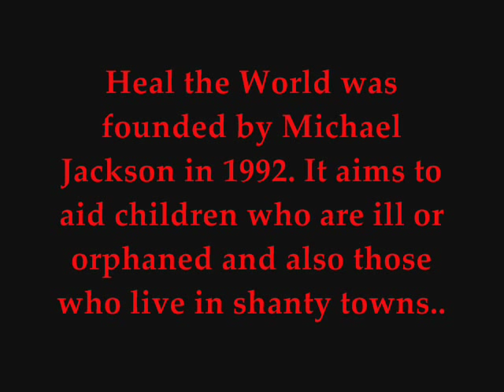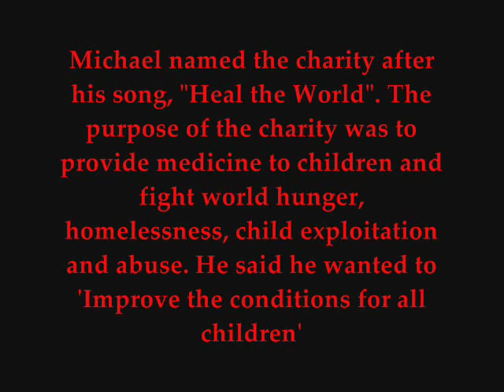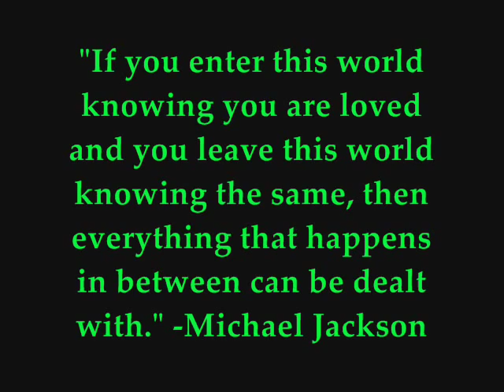Michael Jackson- Heal the World Foundation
Michael Jackson Heal the World video :)